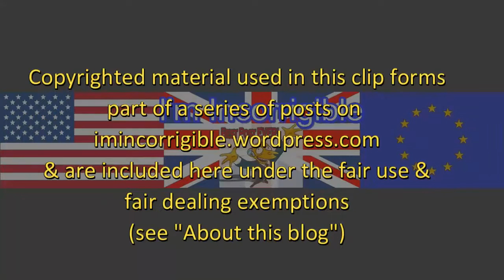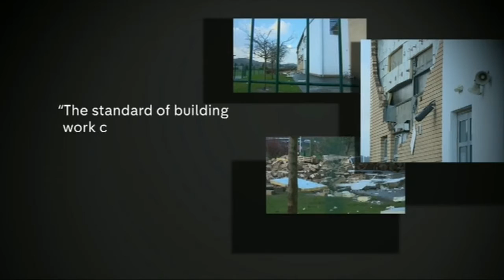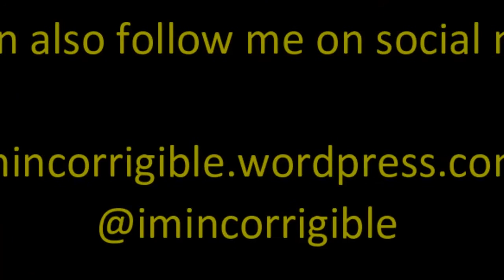Edinburgh schools built by cowboys and paid for by taxpayers